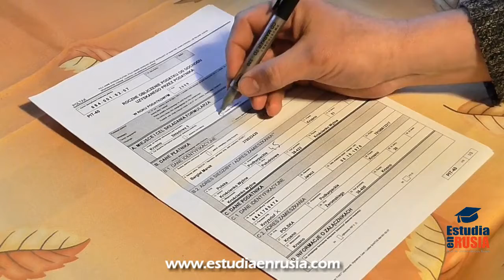¿QUÉ PRECIO TIENE EL PASAJE A RUSIA? │ Estudios en Rusia│ Viaja a Rusia